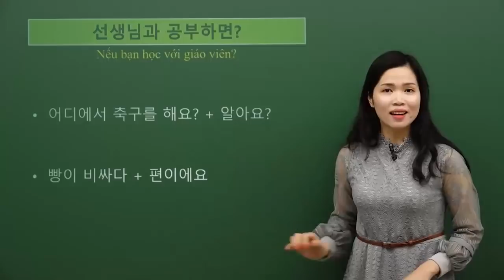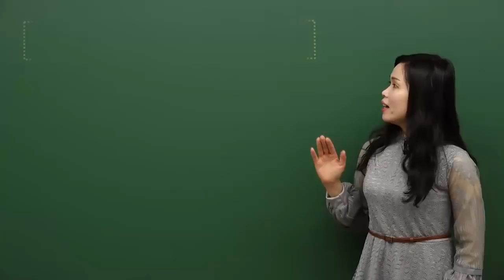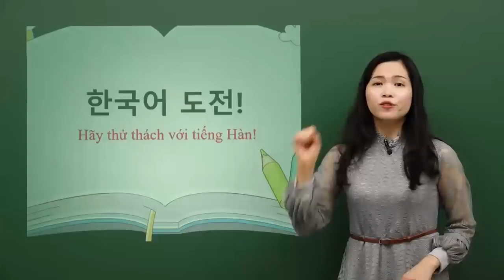Ngữ pháp sơ cấp OT